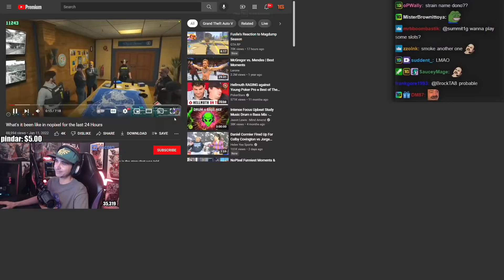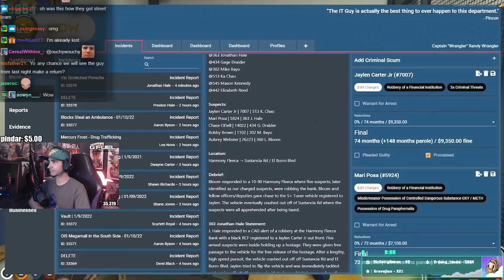Summit1g Reacts: What it's been like in NoPixel for the last 24 hours!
Summit reacts to Mr. K getting put in jail and puts out order 66 for all gangs against the cops in NoPixel!

In this video you can find, summit1g gta rp, summit1g highlights, summit1g funny moments, nopixel funny moments, summit1g cop chase, nopixel, chang gang, summit1g reacts, summit1g heist, and much more!